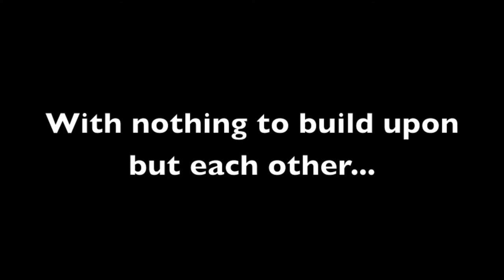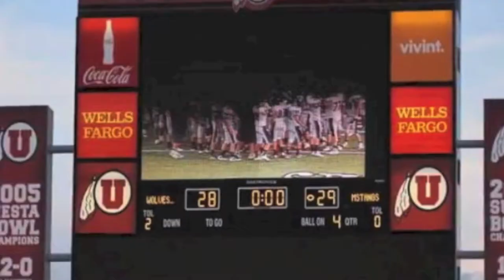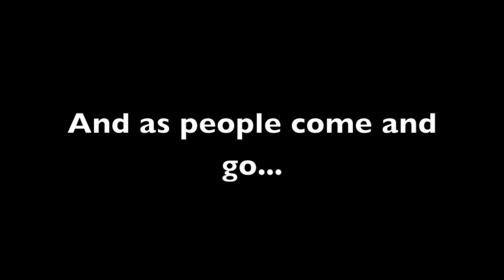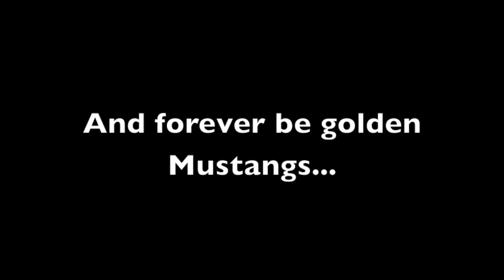Herriman High: The End of the Beginning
Closing video to the 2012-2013 School Year